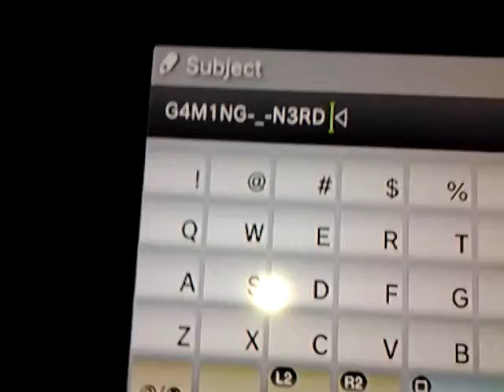First Ever Account!